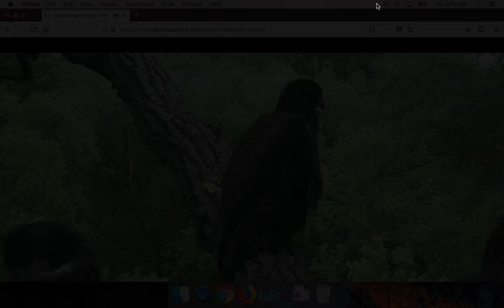Decorah Bald Eagles 06-14-2018 D30 Getting Brave On The Skywalk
Wohooo!! Go D30 GO look at you are a big Eaglet now. Mom is going to be so proud of you.